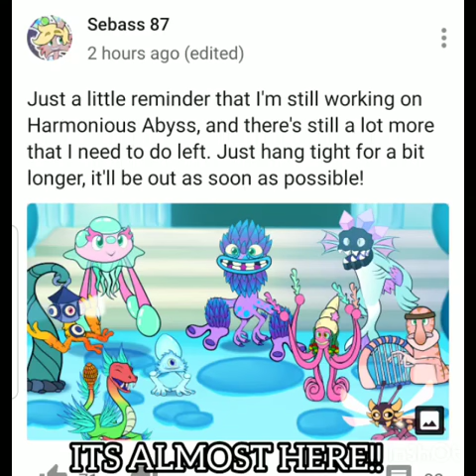FOR SEBASS 87 FANS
ITS ALMOST HERE!!! Ps this music sucks on purpose